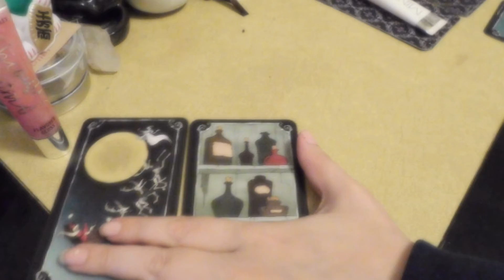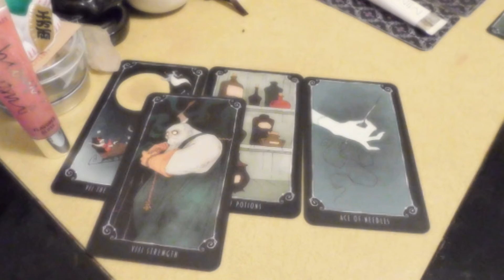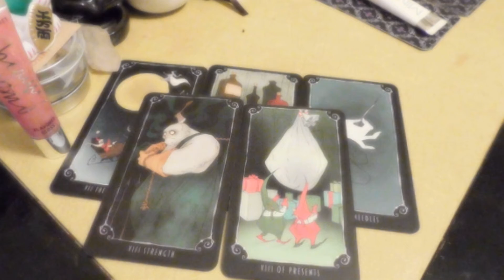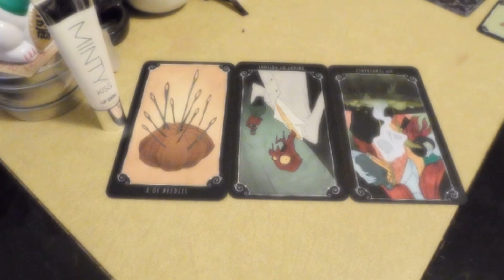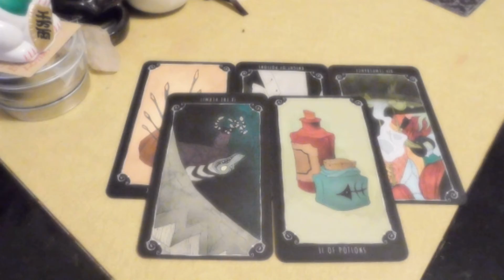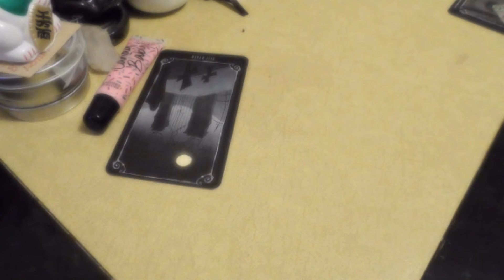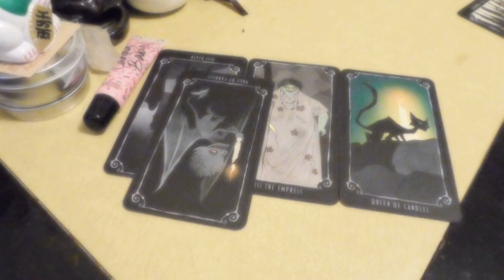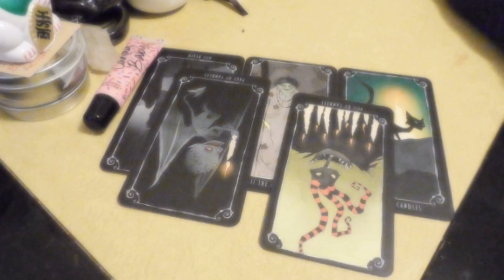🐚🥥🏖Summer Solstice: 🐚🥥🏖Embracing your radiance tarot reading (Pick a card)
Timestamps
1: Strawberry fizz: 0:57
2; Minty: 7:38
3; Candy Baby: 14:11

Questions being answered in this Reading:
1. What is the sun illuminating for me?
2. What energy am I currently radiating out into the universe?
3. What does my soul need me to release to the sun?
4.How can I use the medicine of the sun for my growth?
5. What will manifest from my summer solstice intentions over the next 3 months?
messages: Extra guidance.